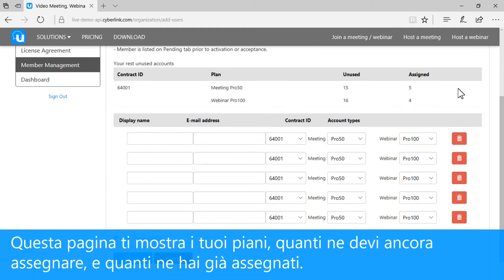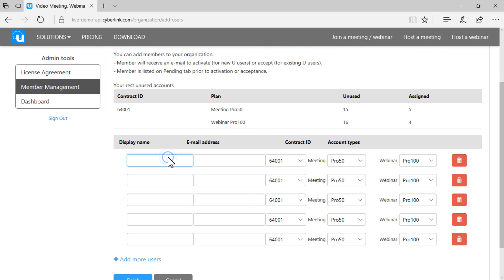1. Come aggiungere membri al tuo profilo U Organizzazione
U Webinar è un'App per webinar di alta qualità, creata per il business, scaricabile gratuitamente e semplice da usare. In meno di 5 minuti, grazie ai nostri tutoriali video, puoi imparare a usare tutte le sue funzionalità, per creare presentazioni online veramente avvincenti.

- Come cominciare un webinar e importare la tua PowerPoint
- Come cambiare il layout durante un webinar
- Come invitare spettatori per il tuo webinar in diretta
- Come salvare come "video on demand" un webinar registrato
- Come assicurarsi che la larghezza di banda del tuo network sia sufficiente per un webinar
- Come trasmettere un webinar registrato
- Come programmare un webinar con U e linkarlo ai calendari Outlook

FUNZIONI CHIAVE:
PRESENTAZIONI DAL VIVO COINVOLGENTI
- Integrazione completa con Microsoft PowerPoint
- Salta tra le schermate in qualsiasi ordine, per ritoccare la presentazione al momento
- Aggiungi appunti dal vivo
- Coinvolgi spettatori presenti e collegati online, in simultanea
- Chat testuale in diretta, senza rallentamenti

PRESENTAZIONI REGISTRATE FLESSIBILI
- Registra presentazioni durante una trasmissione in diretta, o offline
- Le presentazioni registrate possono essere archiviate e guardate on demand, da te e dal tuo pubblico
- Post-produzione semplice delle registrazioni, per modificare ogni singola schermata a piacimento
- UWebinar indicizza automaticamente in capitoli le presentazioni registrate, in base alle schermate PowerPoint

PROGRAMMAZIONE E TRASMISSIONE SEMPLICI
- Conferma l'orario della tua presentazione, e invia al tuo pubblico un URL diretto per partecipare
- Programma presentazioni dal vivo o pre-registrate
- Programma la trasmissione di una presentazione pre-registrata per un orario specifico, su un URL dedicato
- Modalità allenamento – prova e giudica la tua presentazione prima di condividerla con gli altri

COS'È U?
U Webinar, U Meeting e U Messenger sono ‘U’: una famiglia integrata di App per i social media, create per collaborazione di gruppo e gestione progetti tramite messaggistica istantanea, riunioni video HD, e presentazioni online semplici e coinvolgenti, il tutto con tantissime funzionalità.

Scarica e prova anche UMessenger e UMeeting!

Per ulteriori informazioni, novità, ed eventi speciali, vieni a trovarci sul nostro blog